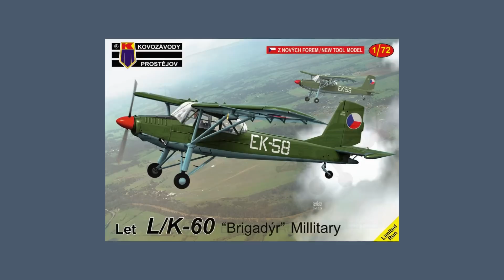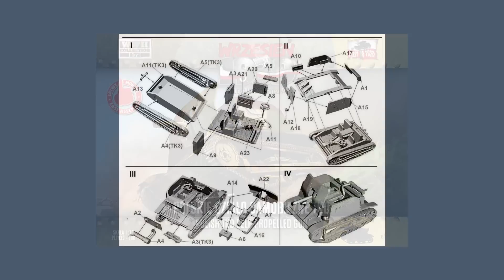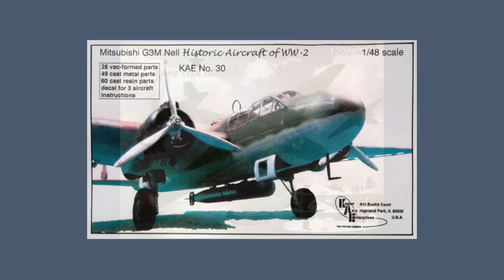Monday Matters from Gary's Stuff news and views of the model making world Ep.55 8th May 2023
My regular Monday update of news and gossip from the model making world, along with updates and previews of builds and other projects from Gary's Stuff.

00:00 Introduction
04:59 News and Rumour
08:22 On My Bench
11:09 Kit of the Week